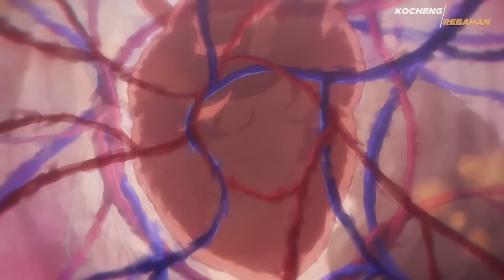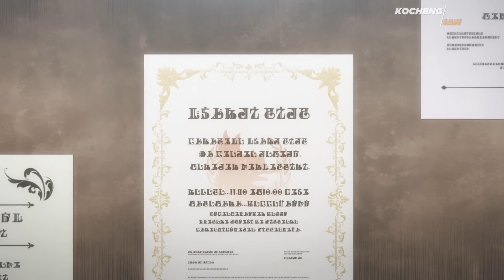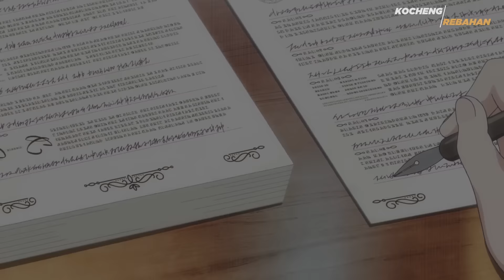KETIKA MURID TERLEMAH JADI OVERPOWER SETELAH JADI BUDAK N4FSU SUCCUBUS S3KSI ‼️ - Alur Cerita Anime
anime ini bercerita ttg seorang murid akademi sihir bernama alto goldfield yg suatu hari terancam ga naik kelas jd meskipun smua nilai mapelnya sempurna, tpi si alto ini ga bisa manggil familliar, karna dia sllu gagal dan ga pernah berhasil buat melakukan sihir pemanggilan,
akhirnya si alto pun dikasi kesempatan terakhir untuk mendapatkan familliar ato dia ga bakalan naik kelas, alhasil alto pun panik dan nemuin sbuah buku kuno di perpustakaan. dan ternyata, sesuatu yg behasil dia panggil itu bener2 beda dari yg lain.
wahh kira2 gimanaa ya kelanjutannya?

Alur Cerita Anime KINSOU NO VERMEIL